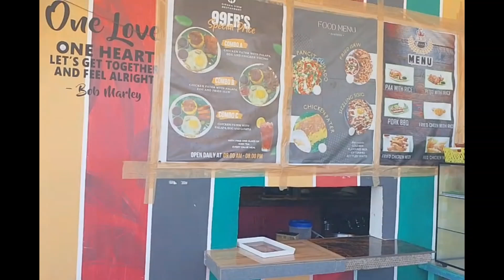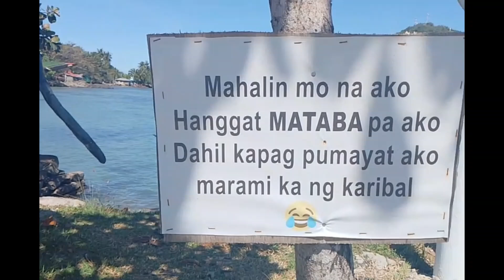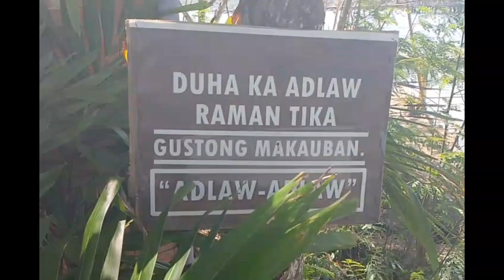Part 2 of the shotukil restaurant only@Nitas place